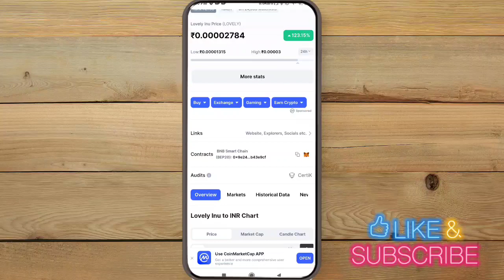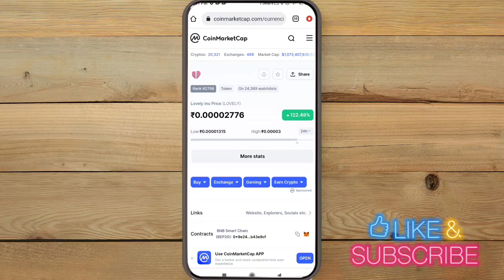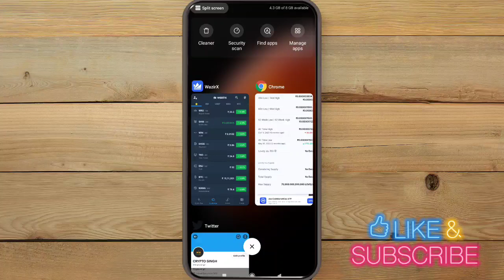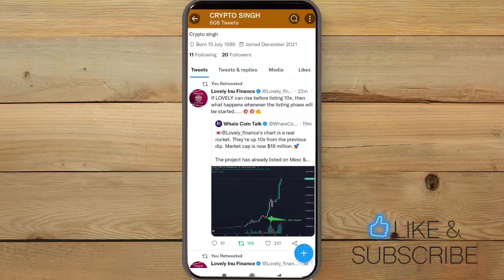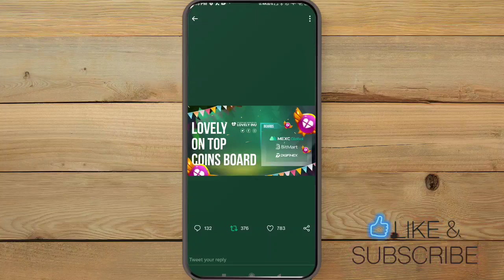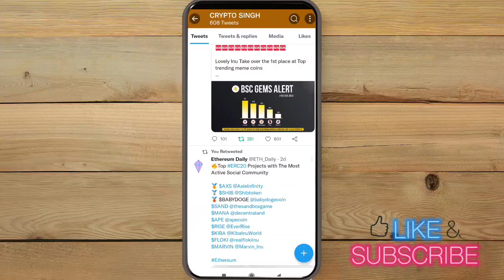LOVELY INU बड़ा धमाका 1 ₹ CONFIRM 🔥 LOVELY INU COIN NEWS TODAY 🤑 LOVELY INU COIN PRICE PREDICTION